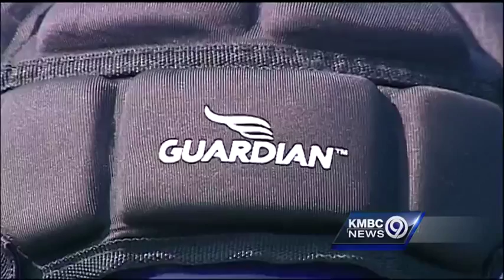Schools try new helmet cap to prevent concussions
In an effort to prevent high school football players from getting concussions in practice, some schools are trying out a new cap that goes over the player's head.